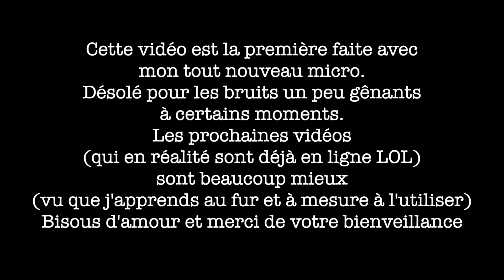Dégustation de snacks japonais avec ma soeur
Snacks japonais et bubble tea : tout un programme de dégustation !!

Lien des snacks

Où on a pris les bubble tea : Theobul - rue de Lancry

☆ J'ai écrit un livre
☆ La version Kindle

Tu peux contribuer à des sous-titres si tu le souhaites ♥

► Si vous avez une question, n'hésitez à me la poser en commentaire ♥

Vous souhaitez me suivre quotidiennement ?

♡ Compte Facebook : ThePrettyUs Mu
♡ Page Facebook : Le Monde De Soline

► N'hésitez pas à me soutenir en vous abonnant à ma chaîne. C'est GRATUIT et vous pourrez ainsi être régulièrement au courant de la mise en ligne de mes vidéos.

✎ J'utilise le Sony Alpha NEX-5 pour filmer
✎ Je monte mes vidéos avec Final cut

♥ Je vous remercie de me soutenir avec vos likes, vos commentaires, vos messages privés, m'accorder du temps en regardant mes vidéos, en partageant avec moi, en commentant mes publications sur les réseaux sociaux et autre..
♥ Vous êtes ultra top et j'ai énormément de chance de vous avoir ! Je vous embrasse fort !
Votre Soline ♥